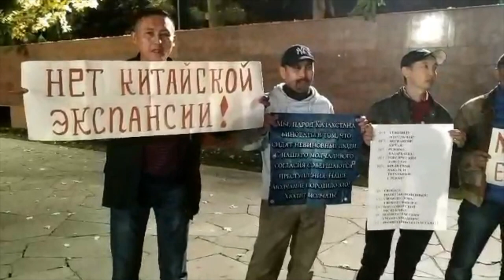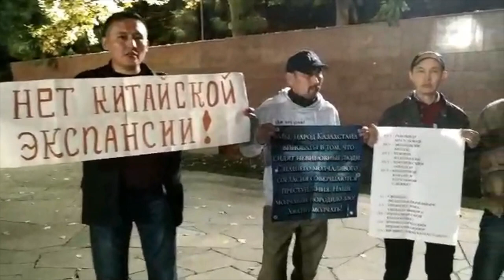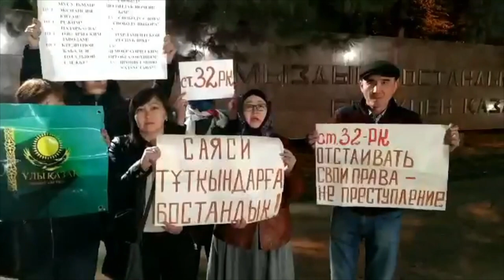НАС ЛИШАЮТ ПРАВА ГОЛОСА